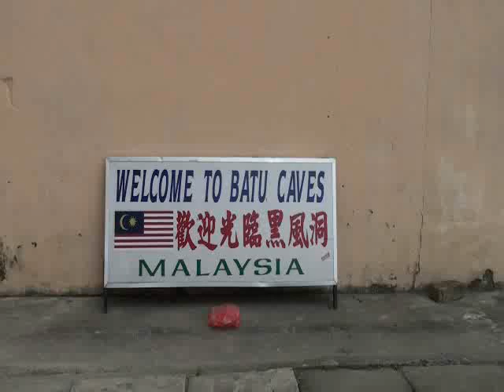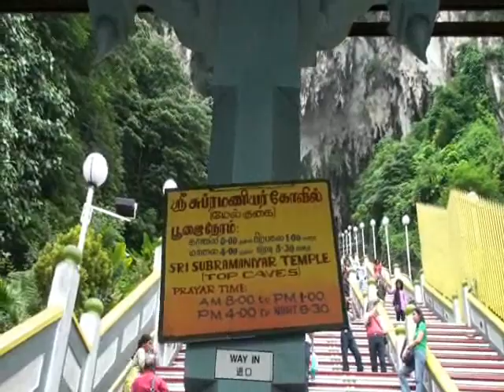Batu Caves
batu caves indhu temple kuala lumpur